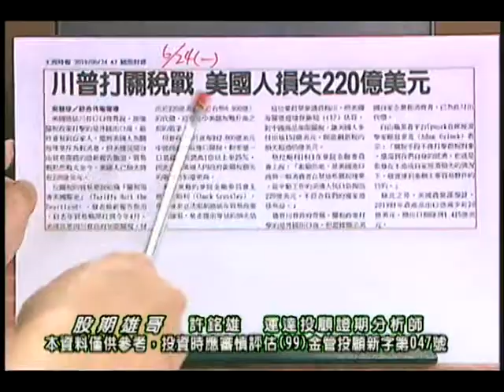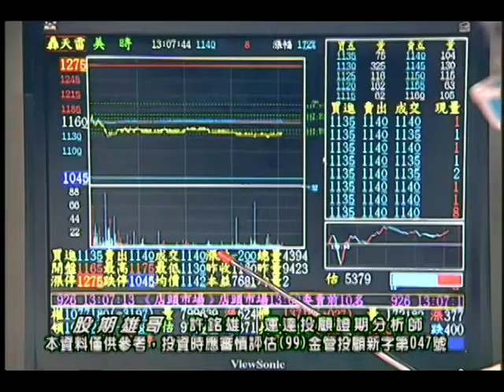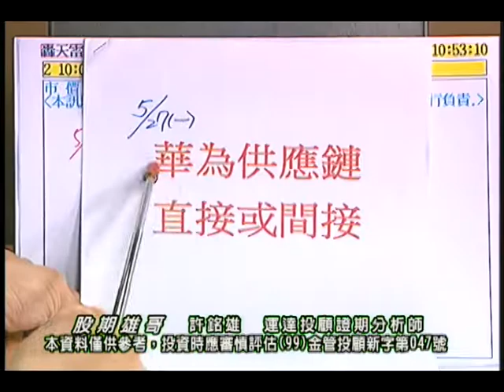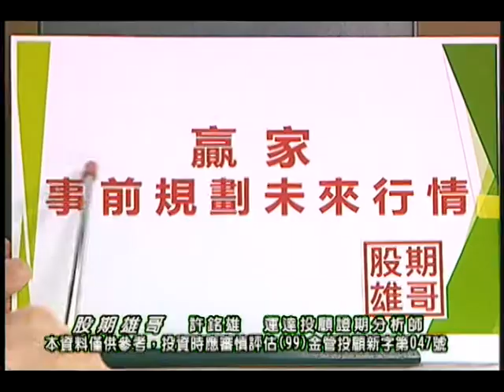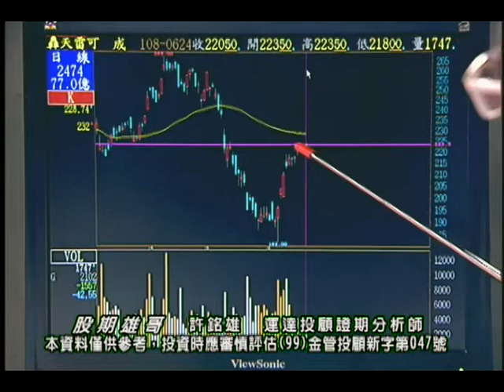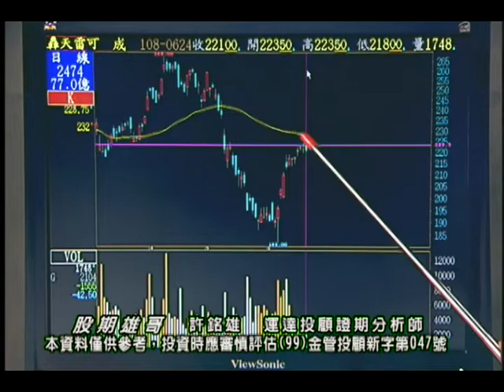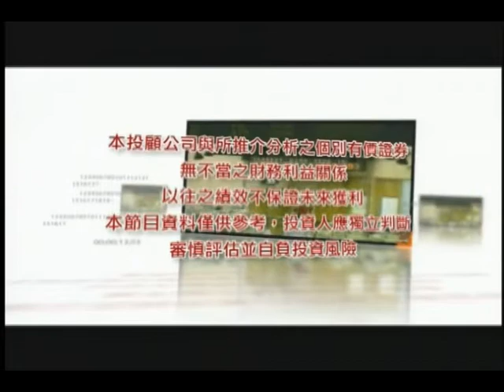20190624 許銘雄 股期雄哥